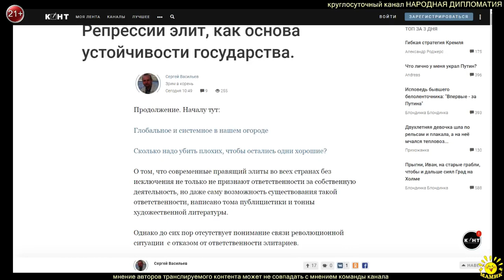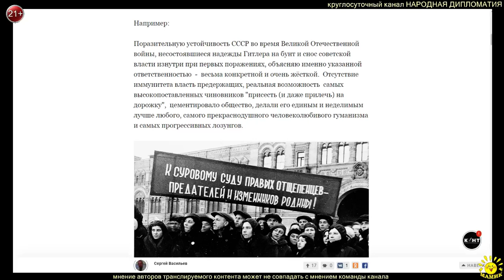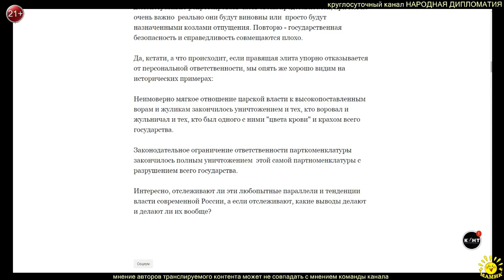С. Васильев. Репрессии элит, как основа устойчивости государства.